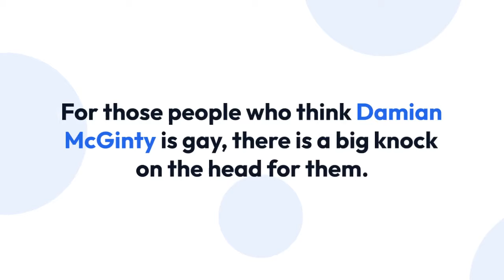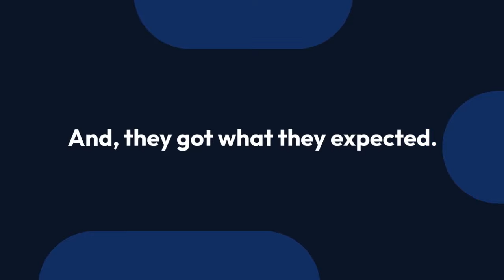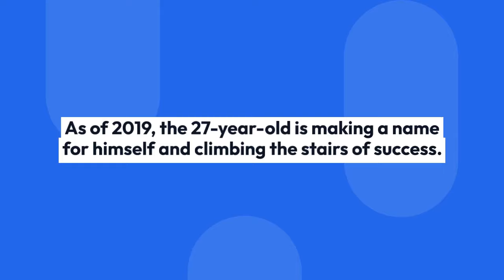Damian McGinty Wife, Gay, Family, Now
Carrying the luck of the Irish, Damian McGinty conquered both singing and acting at a very young age.

A part of the Irish musical band Celtic Thunder, the youngster played together with the group for four years. From then, he leaped into acting after getting a chance in the Fox TV show Glee in 2009.

As of now, Damian is recognized both for his outstanding singing abilities and powerful acting capabilities on the TV screen.

For those people who think Damian McGinty is gay, there is a big knock on the head for them. The singer/actor is a married man and is loyal to his wife, Anna Claire McGinty.